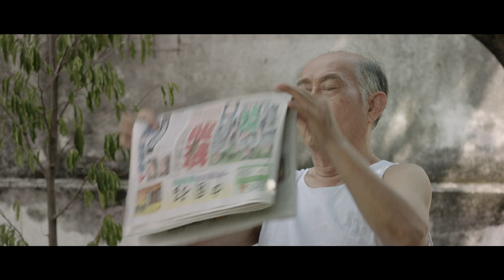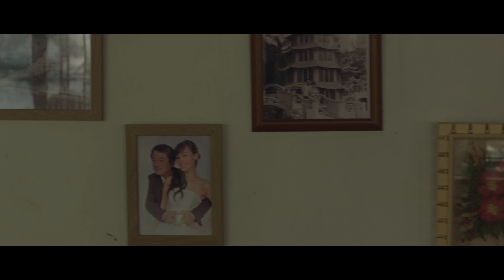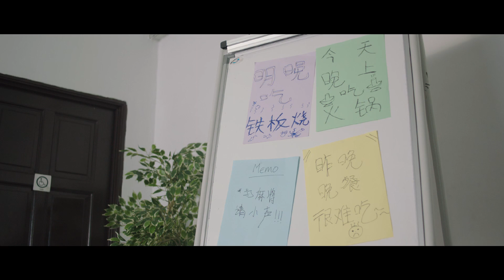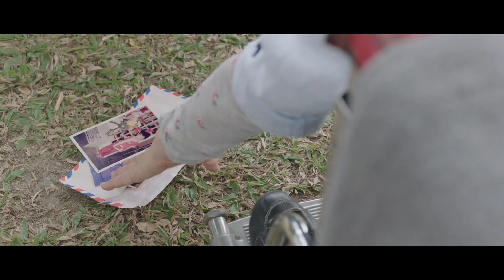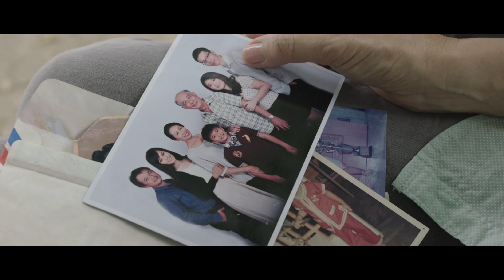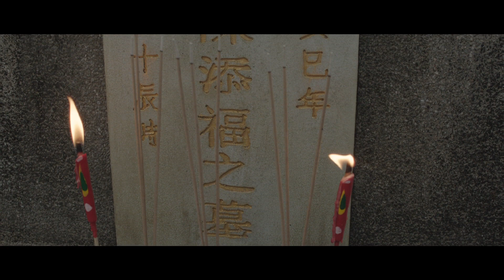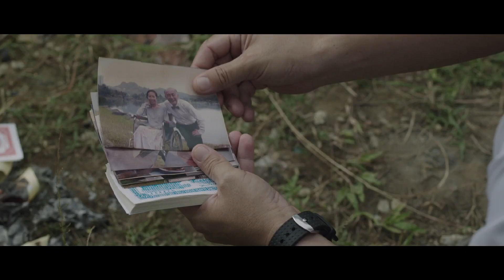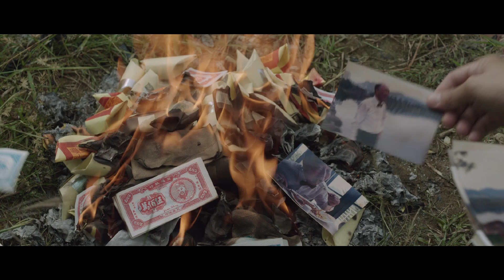Hello, Goodbye | A BMW Shorties Production by Tan Seng Kiat | 2014